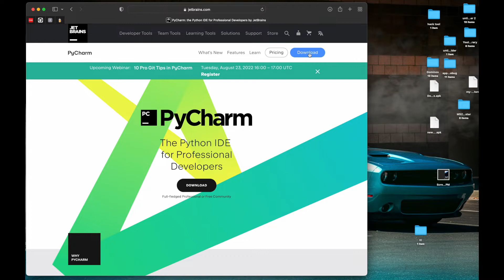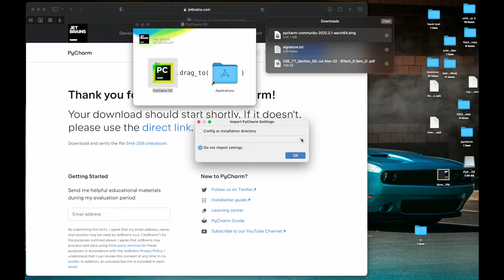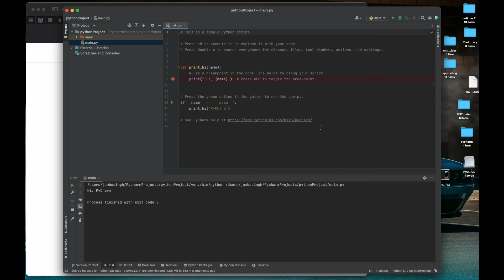how to install pycharm in Mac m1/m2 apple silicon chip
Hey I'm Jumbo Singh
Btech CSE student in Manipal University Jaipur (MUJ)

content description
In this video I will show How To Install PyCharm Python IDE on Mac(Community Edition). Installing PyCharm is easy. you just need to download exe file and run the .exe by double clicking it.  PyCharm IDE (Integrated development environment ) is created by Czech company JetBrains.PyCharm is used specifically for the Python language.PyCharm is cross-platform, with Windows, macOS and Linux versions.
Python code is written in .py files Or an interactive Python prompt (Python command line) Where do I write Python code?
We write  Python code IDEs (Integrated development environment ) such as PyScripter, Wing IDE, PyCharm, Python IDLE, …
How do I run? Double-click .py, from command line, IDEs.
In this video i have shown how to install the python (python3) on macbook m1/m2 and also install pycharm IDE on mac os (macbook pro, air) to write first python program.